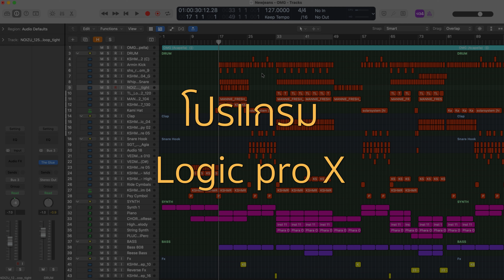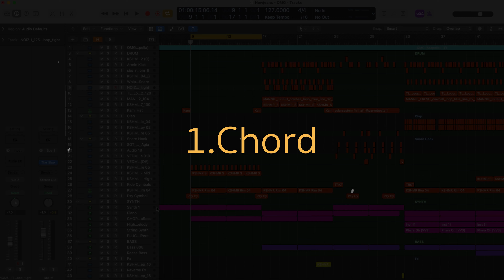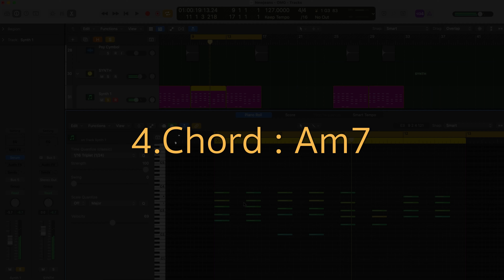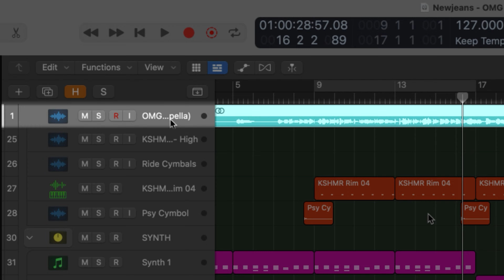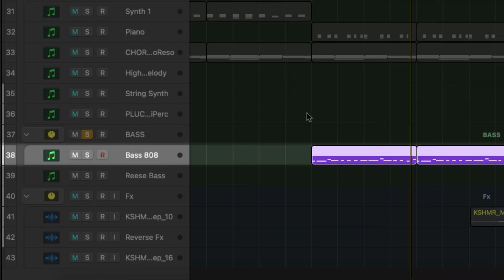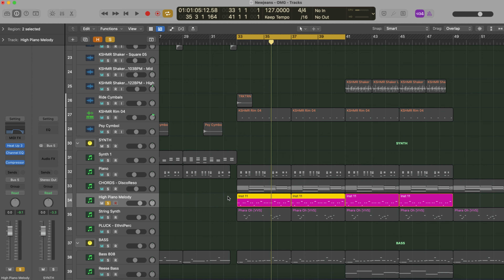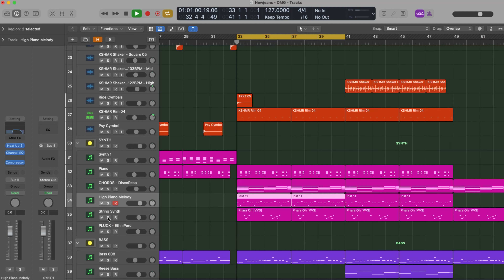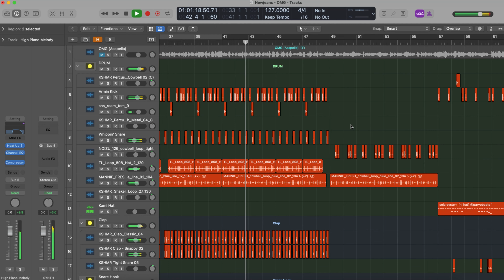ClassA 174 : ทำเพลง NewJeans (뉴진스) OMG ด้วยโปรแกรม Logic Pro X !!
ClassA 174 : ทำเพลง NewJeans (뉴진스) OMG ด้วยโปรแกรม Logic Pro X จะยากง่ายแค่ไหนไปดูกันเลย !

00:00 Intro Newjeans
01:07 คอร์ดเพลง
03:04 เสียงเบส เปียโน กลอง
04:20 Loop
05:09 Hook
05:39 Piano Melody
06:05 String Synth

🎈 EDM
🎈 POP
🎈 K -POP